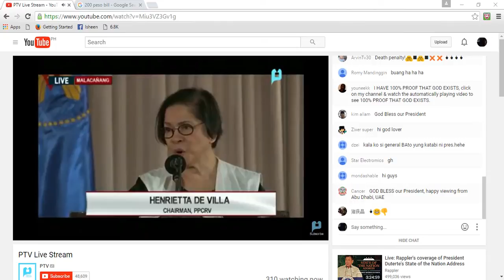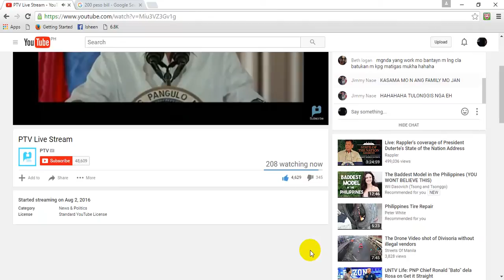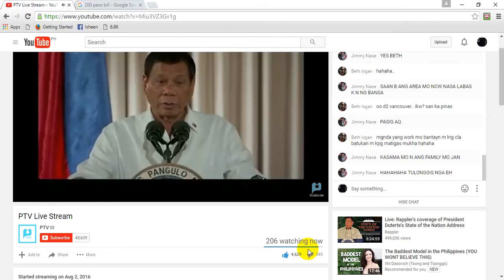COURTESY CALL NG PPCRV KAY PRESIDENT RODRIGO DUTERTE